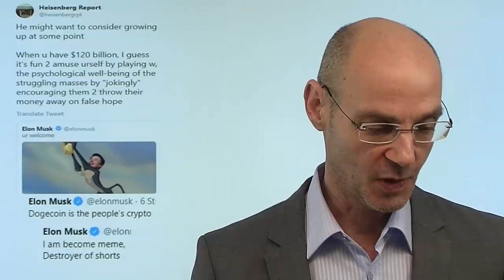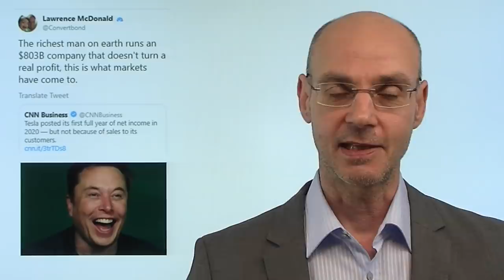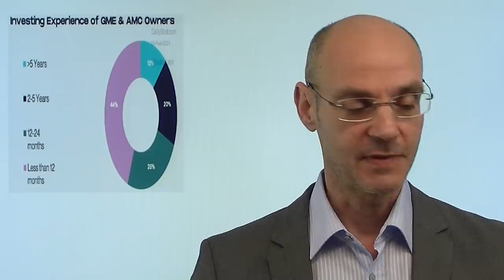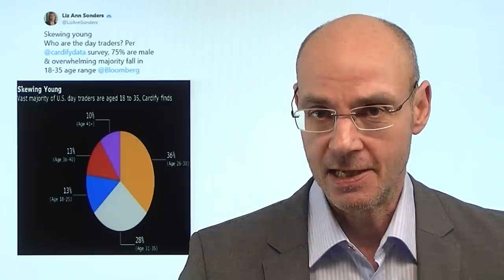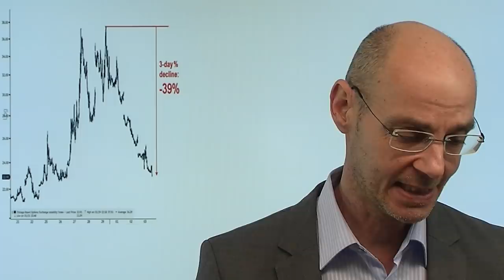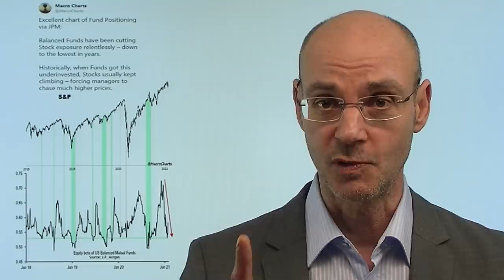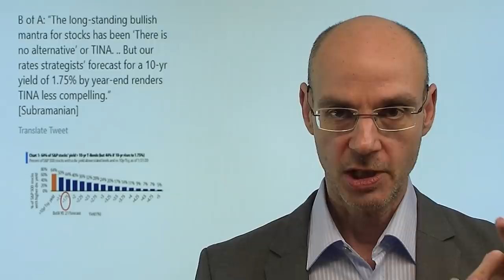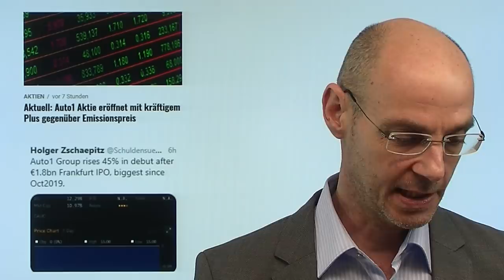Elon Musk und die Finanzmärkte! Marktgeflüster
Elon Musk ist das Paradebeispiel dafür, was an den Finanzmärkten abläuft: er ist der reichste Mensch aufgrund des Aktienkurses seiner Firma - aber diese Firmen macht (ohne die Subventionen durch CO2-Zertifikate) Verluste. Die Marktkapitalisierung von Tesla hat sich innerhalb eines Jahres mehr als verzehnfacht, obwohl Tesla weder Umsatz noch Gewinn auch nur annähernd so stark steigern konnte. Und nun mischt Elon Musk auf Twitter mit und sorgt für Kurssprünge bei einer eher abseitigen Kryptowährung (Dodgecoin) - und treibt damit Kleininvestoren in ein für sie nicht durchschaubares Casino. All das ist nach dem Hype und dem Absturz von "Meme-Aktien" wie GameStop so ungemein typisch für die Verfassung der Finanzmärkte!